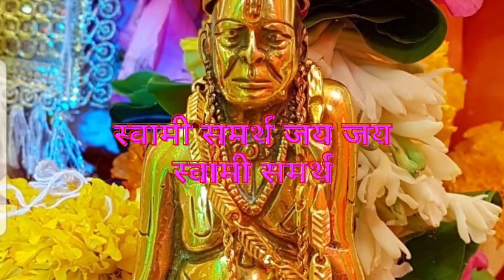24 जुलै 2023, अधिक श्रावणाचा पहिला सोमवार विवाहित महिलांनी घरात हे 11 मंत्र बोलावे…